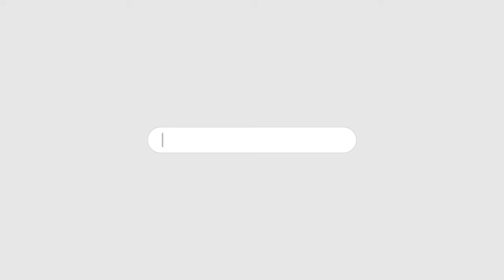ITTEHAD NEWS | BELGAUM | - QURAN KI BEHURMATI PAR KANUNI KARWAYI AB TAK KYO NAHI...? (30-05-2024)